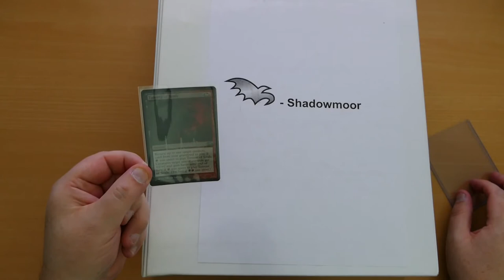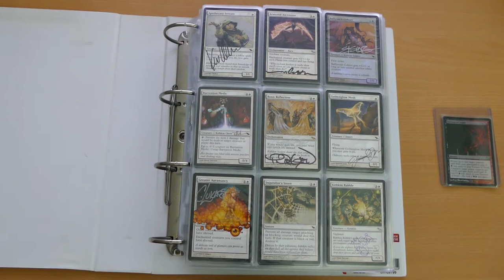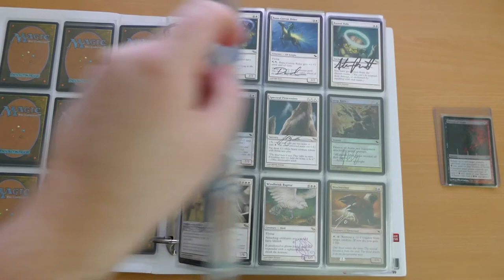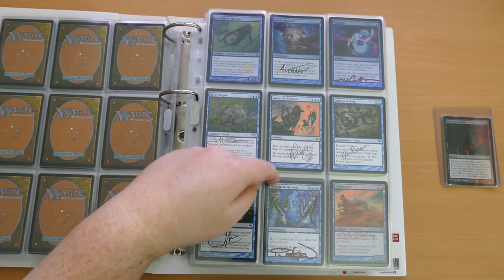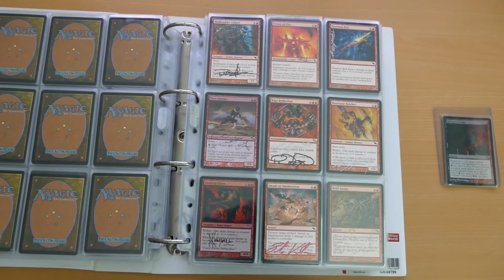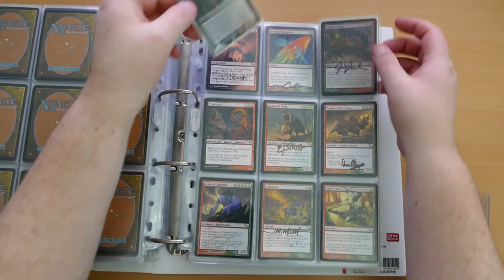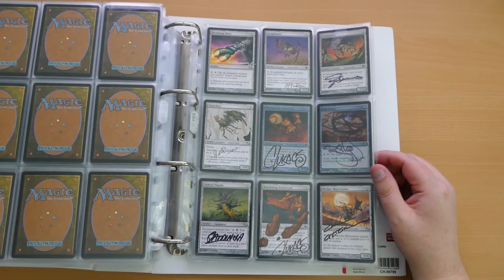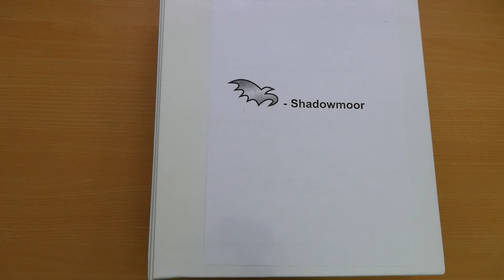Shadowmoor - all artist signed - Magic The Gathering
I am a Magic: The Gathering collector. I collect artist signed cards.

I just finished the 18th completely signed set "Shadowmoor"...Enjoy!